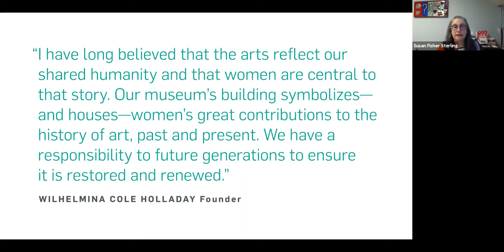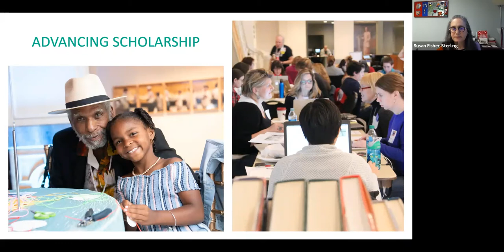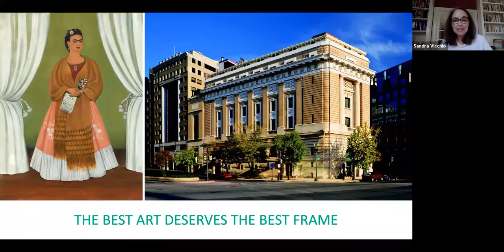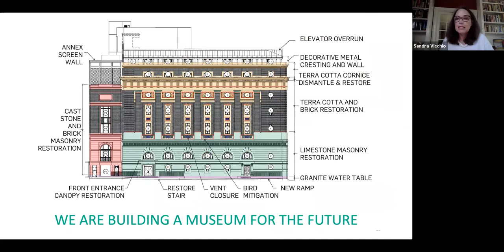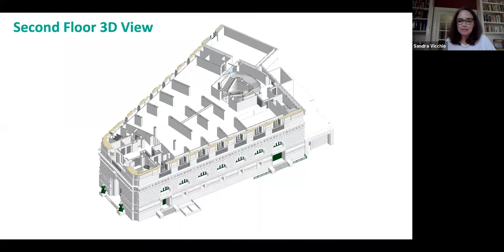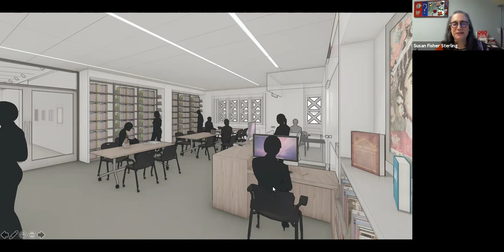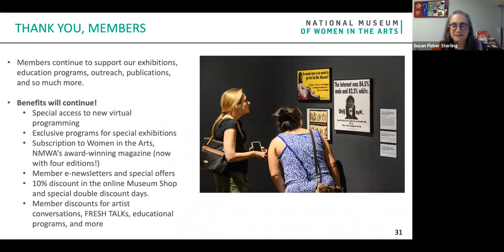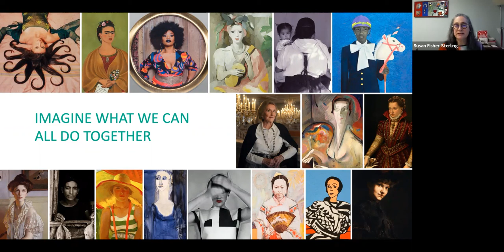Creating Space to Soar with Susan Fisher Sterling and Sandra Vicchio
Susan Fisher Sterling, NMWA Director, discusses the museum’s upcoming restoration and renovation project with architect, Sandra Vicchio.